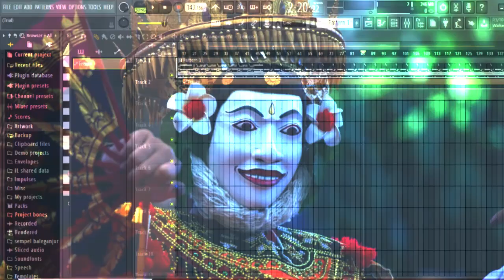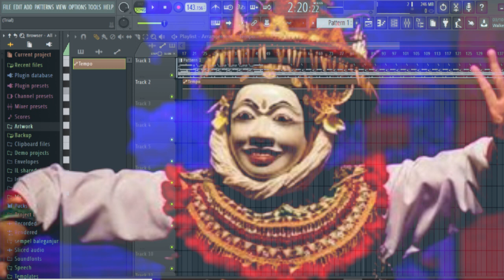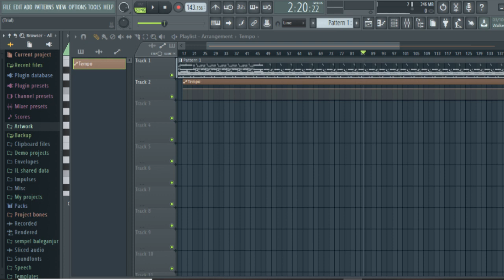Iringin Tabuh Tari Telek untuk Latihan Mekendang depan fl studio gamelan bali 2020